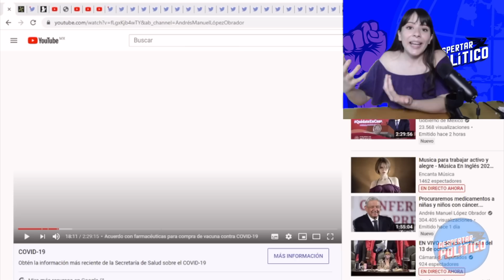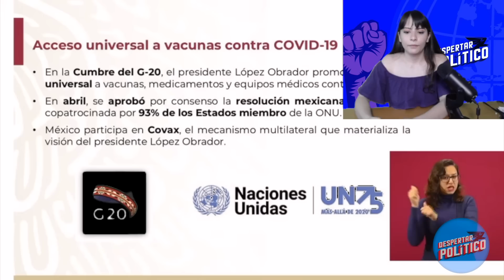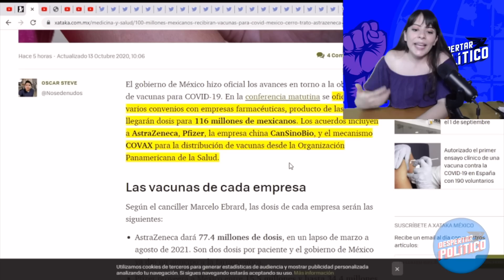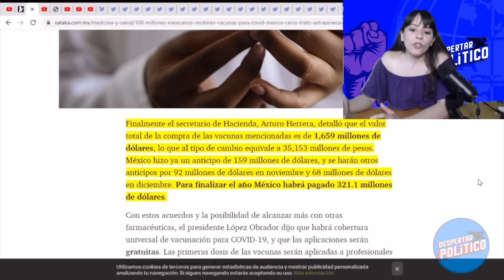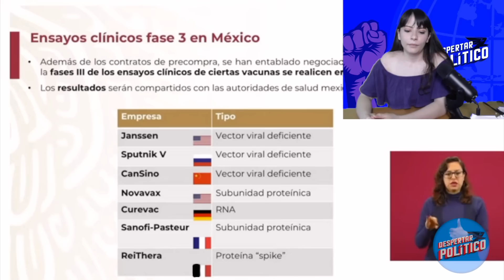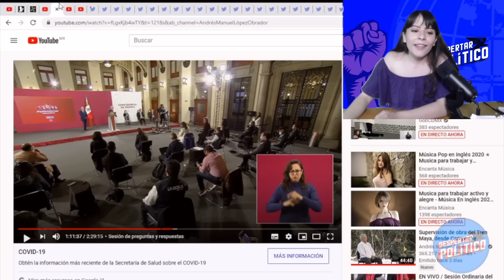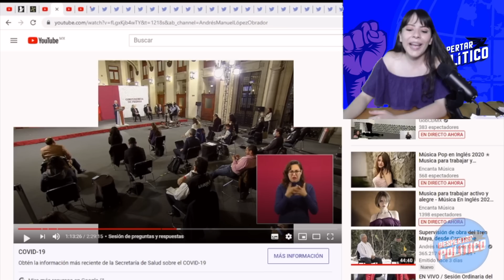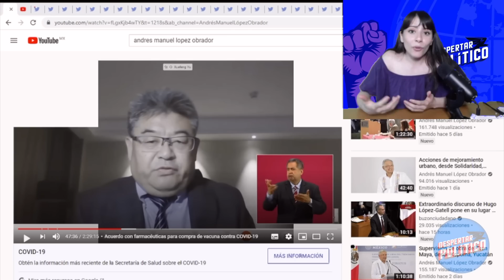¡AMLO Sorprende A Todos!Con Esto Salvará A Millones De Mexicanos ¡4T Se Vuelve Ejemplo Mundial!